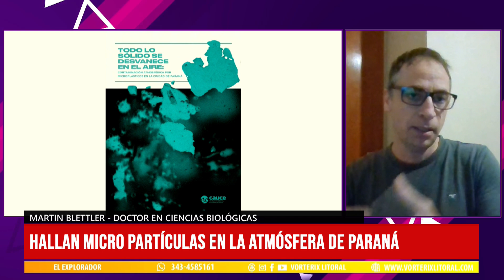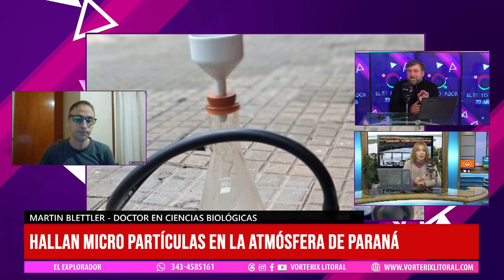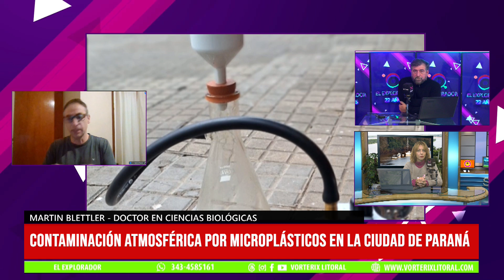ElExplorador - CONTAMINACIÓN ATMOSFÉRICA POR MICROPLÁSTICOS EN LA CIUDAD DE PARANÁ»